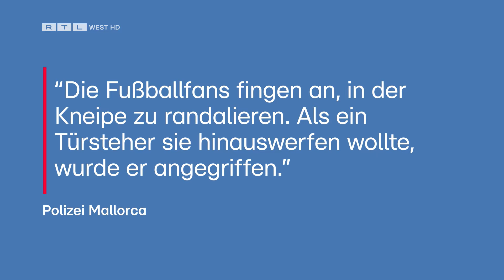Schüsse am Ballermann: Aufstiegsparty von Alemannia Aachen eskaliert wohl | RTL WEST, 28.05.2024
Am Wochenende feierten tausende Fans den Aufstieg von Alemannia Aachen in die dritte Liga und den Sieg im Landespokal. Auch auf Mallorca ließen Fans die Korken knallen. Aber offenbar eskalierte die Party am Ballermann. Es fielen Schüsse. Passiert ist das Ganze gestern Abend vor einem Szene-Lokal in der Partymeile „Schinkenstraße“. Hintergrund soll laut Polizei ein Streit mit einem Türsteher gewesen sein. So sollen die Fußballfans angefangen haben in der Kneipe zu randalieren. Als der Türsteher sie hinauswerden wollte, sei er angegriffen worden.

Ein Beitrag von Rogatus Skanta